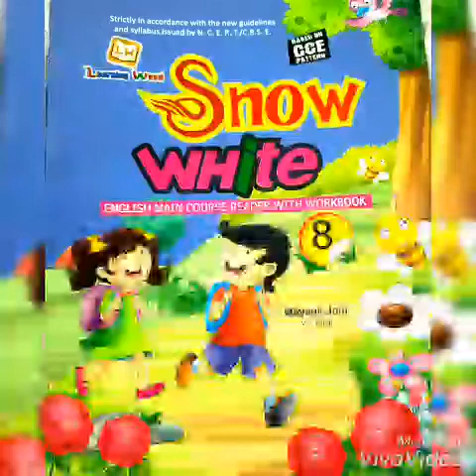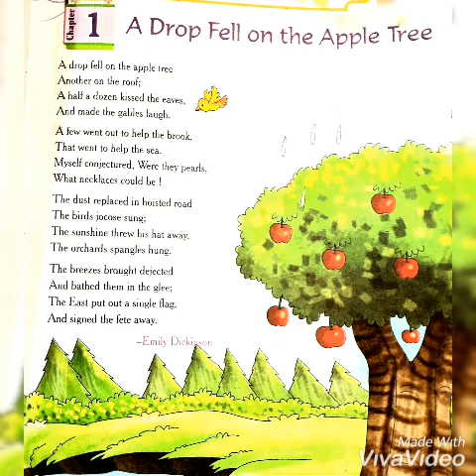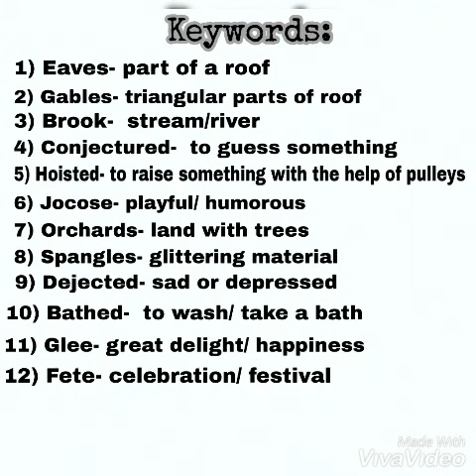CLASS 8 | ENGLISH WORKBOOK | CH 1